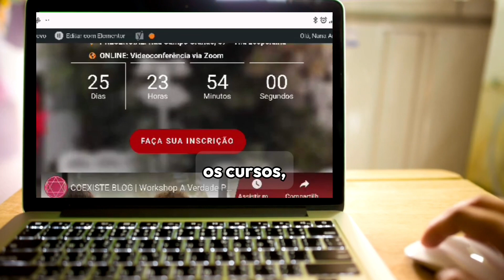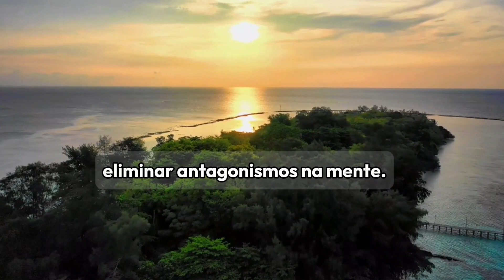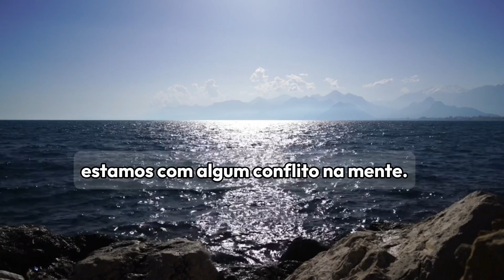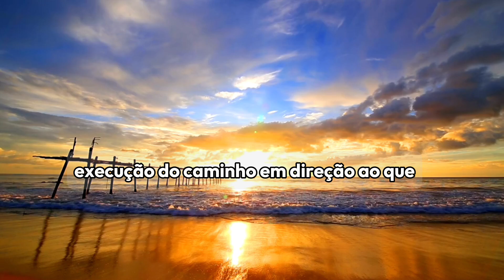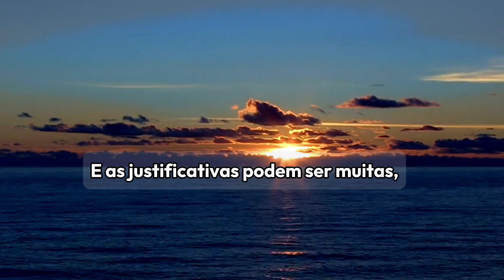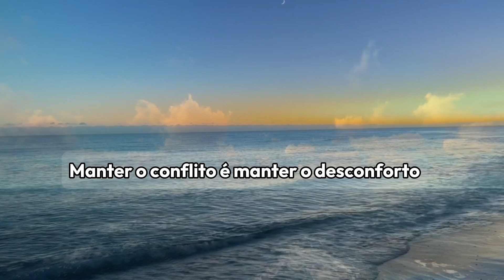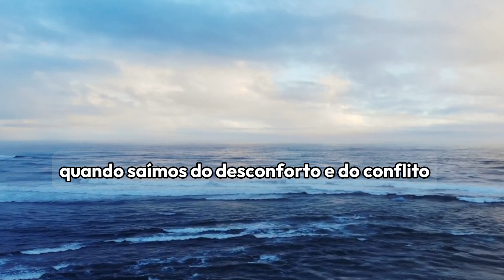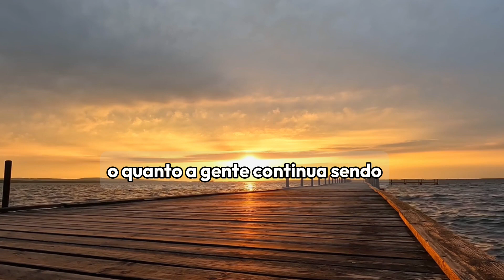A Escolha Pela Paz #204 | Podcast Não Dá Pra Desouvir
Paz é ausência de conflito.
Portanto, escolher pela paz é escolher pela ausência de conflitos.
Como escolher pela Paz? Por que continuamos escolhendo por manter o conflito na mente? Venha com Kaw Yin e Yan Yin nesse episódio compreender que a A ESCOLHA PELA PAZ pode estar mais perto do que você pensa.

Quer se aprofundar e compreender mais sobre esses assuntos?

Acompanhem as nossas redes também!

Para adquirir o livro físico " Um Curso em Milagres "